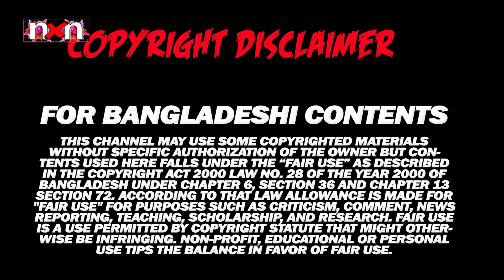দেখুন নায়িকা মৌসুমি কতটা ভালো?-এমনি এমনি কি আর এত বড় নায়িকা হওয়া যায়!